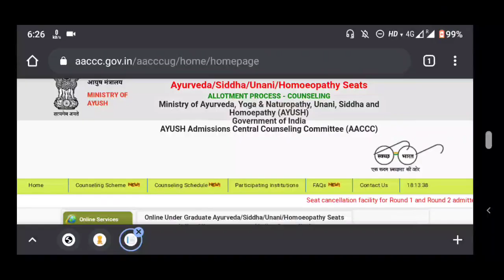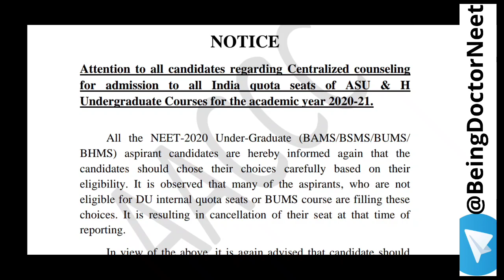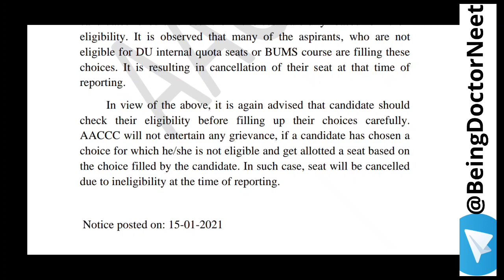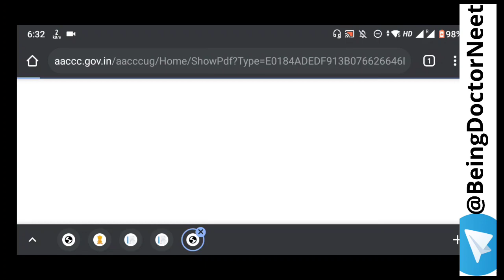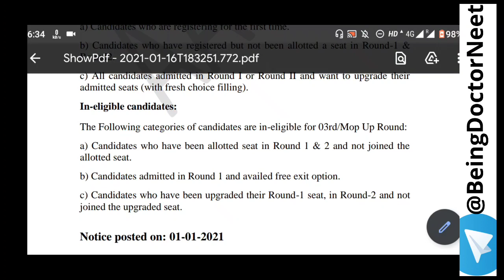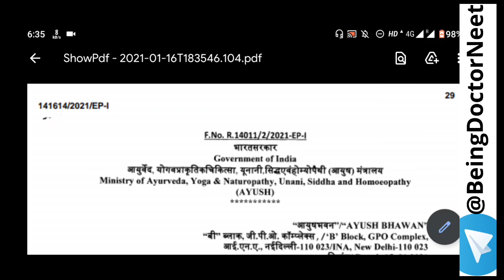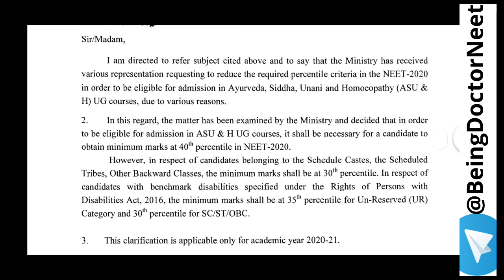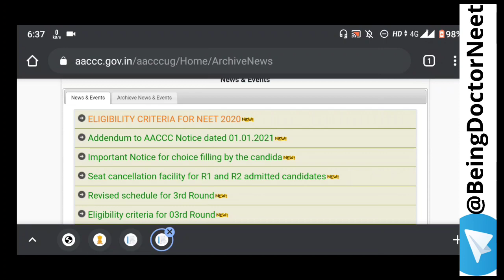📢 3 Notice's For AYUSH Aspirants🔥|| AYUSH Counselling 2020 | AACCC || BAMS/BHMS/BUMS/BSMS || NEET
NEET Counselling Information Will Be Given On This Channel !!

Ayush Counselling 2020 State Wise Websites | BAMS, BHMS, BUMS, BSMS Counselling 2020 State Website

Rajasthan Ayush Counselling (BAMS, BHMS,BUMS,BSMS) Website 2020

Uttrakhand Ayush Counselling (BAMS, BHMS,BUMS,BSMS) Website 2020

Oddisa Ayush Counselling (BAMS, BHMS,BUMS,BSMS) Website 2020

Karnataka Ayush Counselling (BAMS, BHMS,BUMS,BSMS) Website 2020

Tamilnadu Ayush Counselling (BAMS, BHMS,BUMS,BSMS) Website 2020

Delhi Ayush Counselling (BAMS, BHMS,BUMS,BSMS) Website 2020

Haryana Ayush Counselling (BAMS, BHMS,BUMS,BSMS) Website 2020

Assam Ayush Counselling (BAMS, BHMS,BUMS,BSMS) Website 2020

Telangana Ayush Counselling (BAMS, BHMS,BUMS,BSMS) Website 2020

Jammu & Kashmir Ayush Counselling (BAMS, BHMS,BUMS,BSMS) Website 2020

Maharashtra Ayush Counselling (BAMS, BHMS,BUMS,BSMS) Website 2020

Goa Ayush Counselling (BAMS, BHMS,BUMS,BSMS) Website 2020

Gujarat Ayush Counselling (BAMS, BHMS,BUMS,BSMS) Website 2020

Bihar Ayush Counselling (BAMS, BHMS,BUMS,BSMS) Website 2020

West Bengal Ayush Counselling (BAMS, BHMS,BUMS,BSMS) Website 2020

Jharkhand Ayush Counselling (BAMS, BHMS,BUMS,BSMS) Website 2020

State Quota Ayush Counselling 2020

New Notice Regarding AYUSH Counselling 2020

BAMS Counselling Registration Date

BHMS Counselling Registration Date

BUMS Counselling Registration Date

Excepted Cut-Off For BAMS / BHMS / BUMS / BSMS

Kab Hogi Ayush Ki Counseling ?

BEING DOCTOR